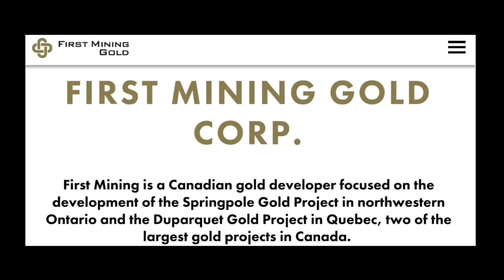**WARNING** Beware Silver & Gold DIRECT MAIL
Welcome to this intriguing interview with Coin Shop Chris, where we delve into a captivating discussion surrounding a potential gold and silver scam that has been making its way across the country. Join us as we shed light on the robust level of demand for physical gold from the individual investor sector in both the United States and China. Prepare to be enlightened and empowered with essential knowledge about the precious metals market in this eye-opening conversation. Don't miss out on this informative episode!

ALSO hold positions in:
MMM, NOK

SILVER STACKING
SILVER NEWS
GOLD SPOT PRICE
SPOT SILVER
SILVER BULLION
INVESTING GOLD
BULLION
Hecla HL
First Magestic AG
Newmont NEM
GDX
GDXJ
HUI Index
NUGT
JNUG
Wall Street Silver
Nasdaq
Stock market
Russel 2000
Dow Jones

Inflation, hyperinflation
Gold Rush
Gold investing for beginners
Reddit Wallstreetsilver